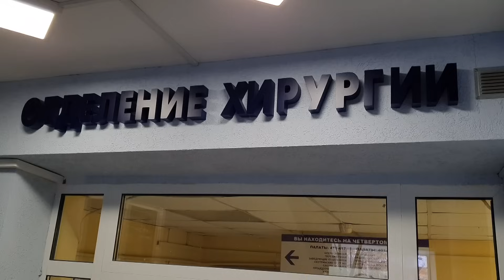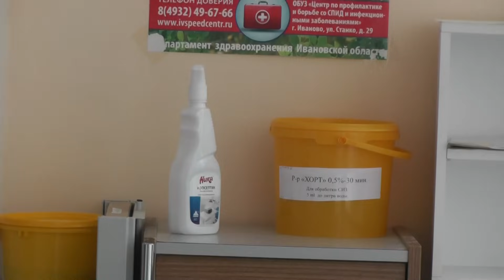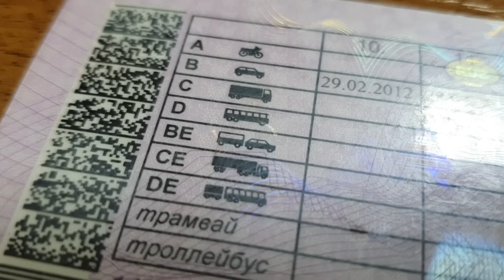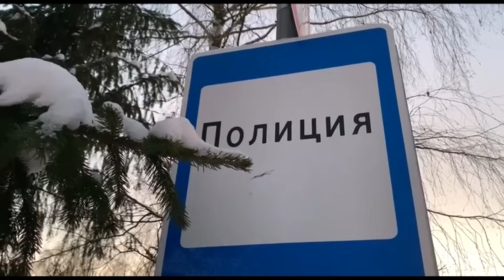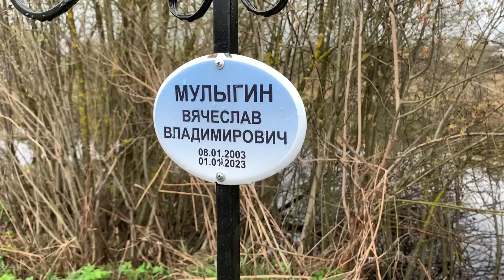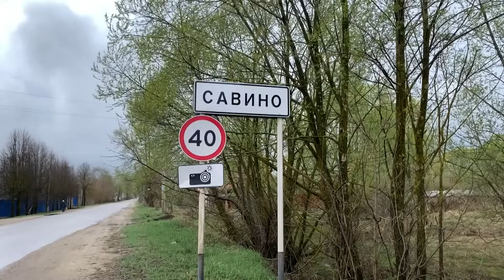Криминал недели в программе «По горячим следам», выпуск 21 декабря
Приговор похитителям. Поддельные права. Пьяная дискуссия.